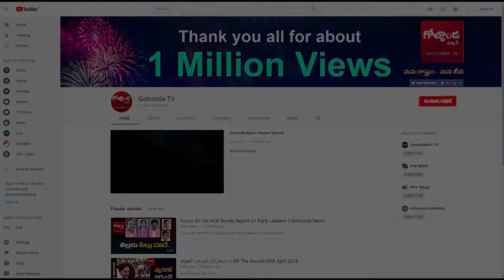మంత్రి రహస్య ఫోన్‌ సంభాషణ బయటకు, సోషల్‌ మీడియాలో హల్‌చల్‌|| Golconda Tv